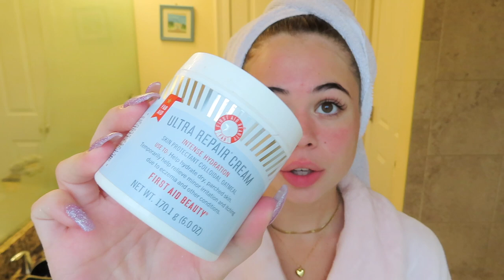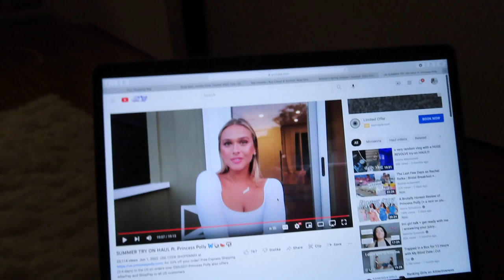Productive vlog: cleaning / organizing, self care & making food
Join me for a few days of trying to get sh!t done that I’ve been putting off. I’m still in shock that there’s no longer a huge pile of laundry outside my door, I lowkey feel like a new person lol. But seriously these things look so small so its so easy to procrastinate doing them but I’m so glad I took these few days to focus on things that make me feel good. Thank you for being here and I hope you enjoyed this video. As always let me know what you want to see next in the comments!